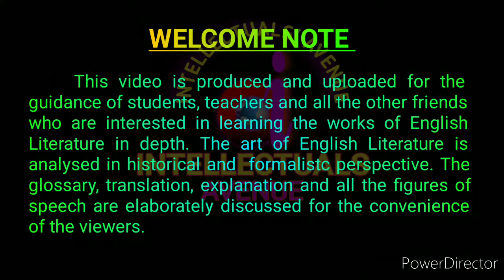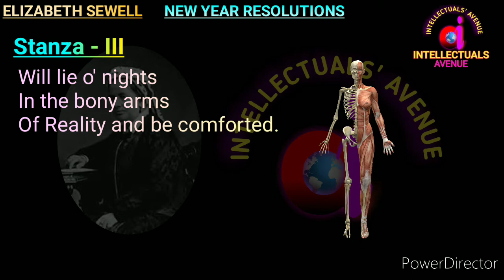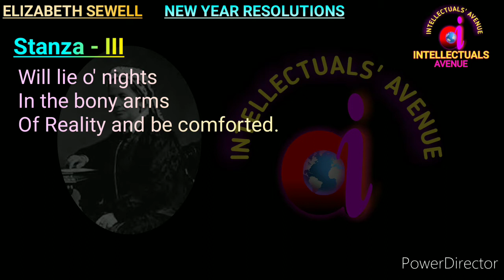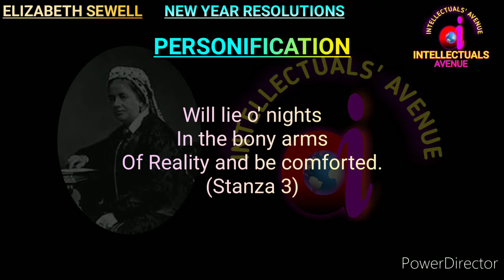New Year Resolutions by Elizabeth Sewell Translation Literary Terms Hindi Urdu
New Year Resolutions by Elizabeth Sewell Translation Literary Terms or Figures of Speech,

New Year Resolutions by Elizabeth Sewell Explanation Paraphrase Summary,

New Year Resolutions by Elizabeth Sewell Critical Appreciation,

New Year Resolutions by Elizabeth Sewell intellectuals avenue,

New Year Resolutions by Elizabeth Sewell,

New Year Resolutions by Elizabeth Sewell Hindi Urdu,

New Year Resolutions by Elizabeth Sewell Stylistic Analysis,

Intellectuals avenue,

intellectualsavenue,

Julia A Carney,